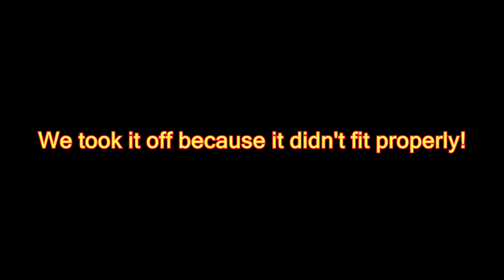ANOTHER UNPLEASANT DAY AT THE BARN FOR SOPHIE! Day 042 (02/11/18)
ANOTHER UNPLEASANT DAY AT THE BARN FOR SOPHIE!

7:26 Be Free With Me - Siine
10:38 Turn It Up (Ahlstrom Remix) - Johan Glössner feat. Frida Winsth, Niklas Ahlström

DaybyDayVlogs
110 North Front Street - A3,
Suite #213
Belleville, Ontario, K8P 0A6
Canada